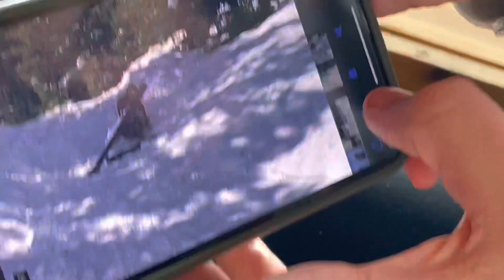Montana 2023 Day 1